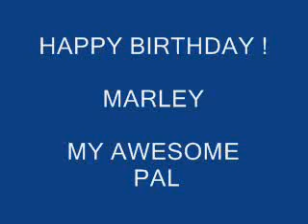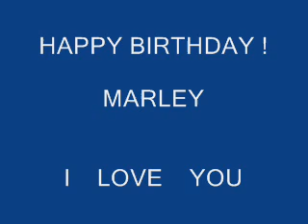Happy Birthday ! Marley, from Shaggy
A video birthday surprise from your little pal, Shaggy